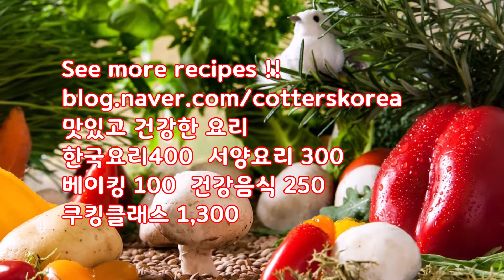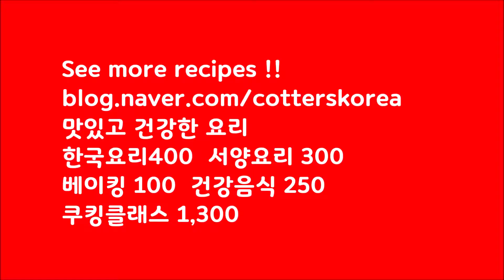카스테라 경단 5색 콜라보/생일떡 /한식 디저트 찹쌀떡 Castella Rice Mochi 5 collaboration/Birthday cake / Korean dessert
생일떡,아이들간식,한식 디저트로 맛있는 카스테라경단
부드러운 카스테라 가루에 과일의 천연분말로 색을 입혀
칼라풀한 경단이 색상이 예쁘고 맛도 최고랍니다.
어린이들이 떡을 잘 안먹는데 과일 향이 있고
떡 속의 꿀맛 나는 팥 앙금이 인기 좋았습니다.
찹쌀로 만들어 말랑하고 부드럽고 달달한 카스테라 경단
어린이 생일날 만들어 칭찬받았던 카스테라 찹쌀경단

사랑하는 왕자님 ~
생일 축하해
꼬마 어린이들이 떡을 잘 안먹는데 칼라풀하게 만들어주니 잘 먹네요
수수경단과 함께 만들었던 카스테라 경단 콜라보
속은 말랑말랑,겉은 부드러운 카스테라가 달달해
정말 맛있게 먹었던 카스테라 경단 이었습니다.

Delicious castella dumplings for birthday cakes, children's snacks, and Korean desserts
The soft castella powder is colored with natural fruit powder.
The colorful dumplings are beautiful in color and taste the best.
Children don’t eat rice cake well, but they have fruity flavor
The sweet red bean paste in the rice cake was popular.
Soft, soft and sweet castella dumplings made with glutinous rice
Castella glutinous rice dumplings were praised for making on children's birthdays

Dear Prince ~
Happy Birthday
Little children don’t eat rice cake very well, but it’s good because it makes them colorful
Castella dumpling collaboration made with Susu dumpling
Soft inside and soft castella on the outside
It was a castella dumpling that I really enjoyed.

Thank you for Subscrib  & Like